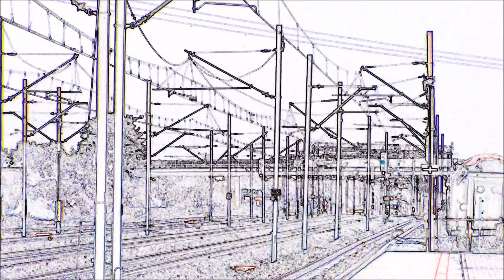ET22-1152 do Szczecina w Policach 25.07.2015